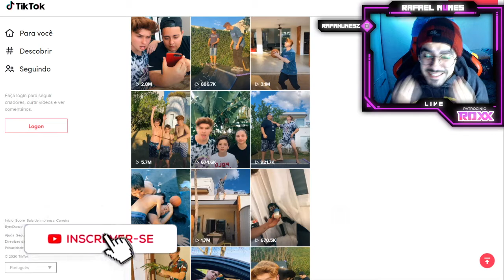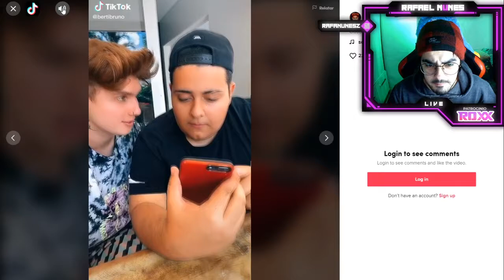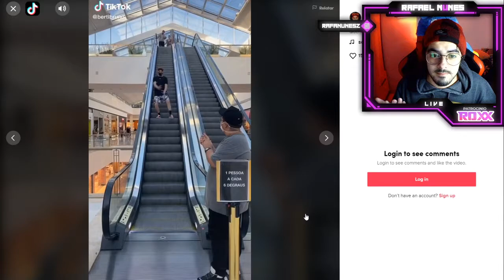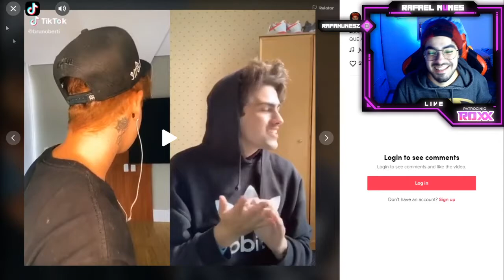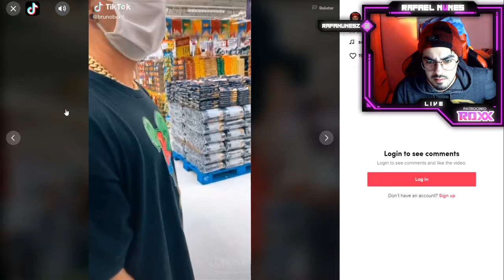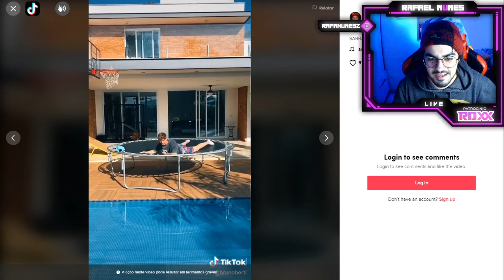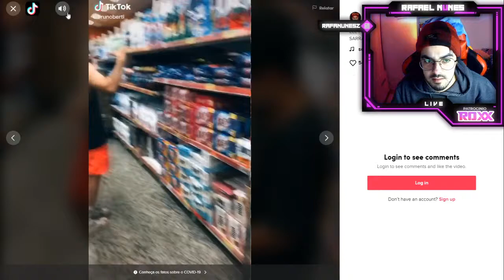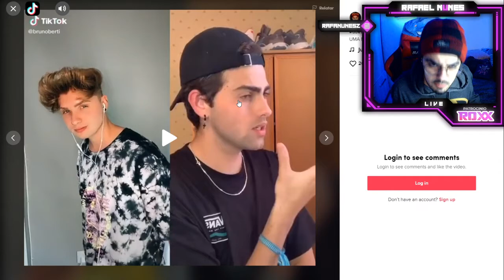BRUNO BERTI O SARRADOR PROFISSIONAL *o Tiktok mudou a vida dele!*